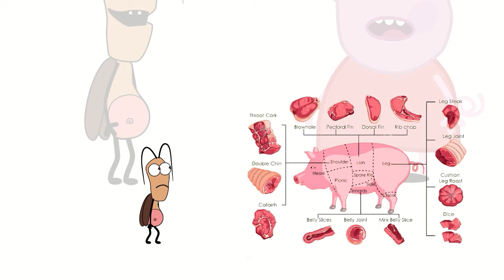Peppa Pig Characters Kills The Mini Cockroach | Garten of Banban 3 Animation